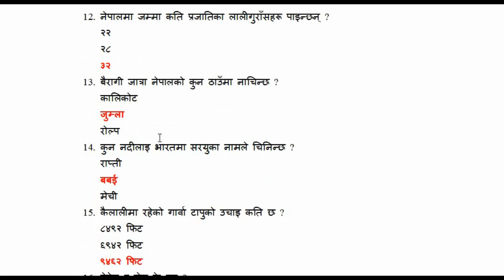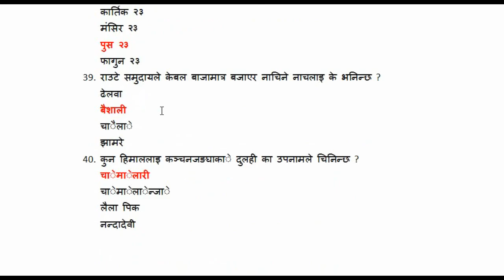Loksewa Tayari Nepal || 40 Important GK || Officer Nasu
This video is loksewa tayari nepal general Knowledge. 40 question and answer.